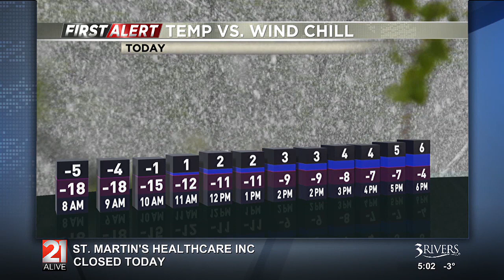Liz Braden's Monday morning forecast